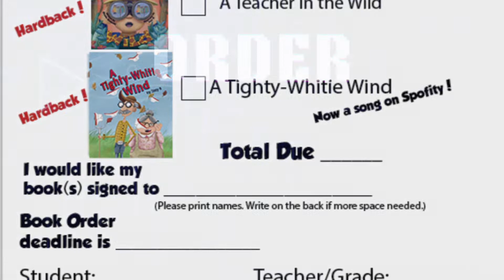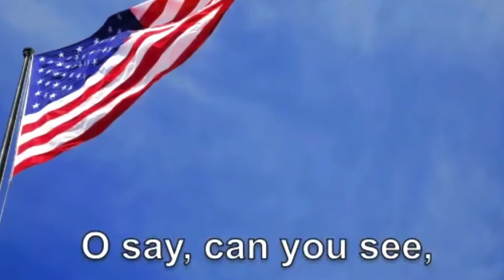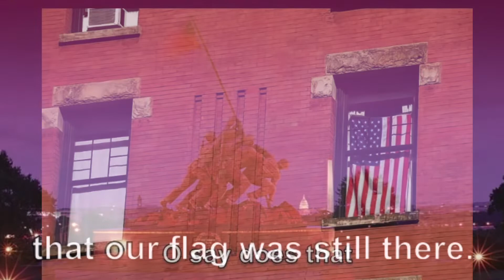Fox Family News 10-6-22